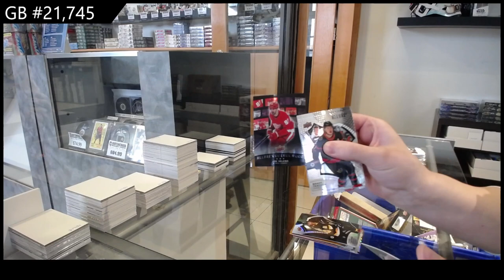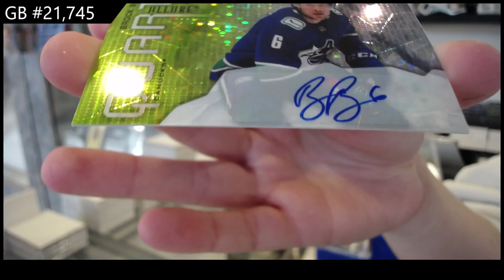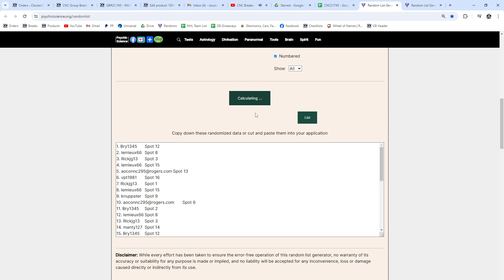2021-22 Upper Deck Allure Hockey 3 Box Break - CNC GB #21,745